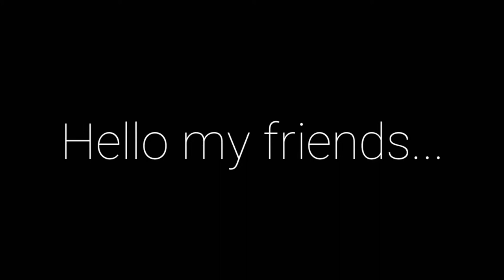Sweeper tank , { tank.io }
What is inside this video!? Just some how i play...

Nevermind it...

But if yiu curious about it , you can watch it...

Thnks guys... :)